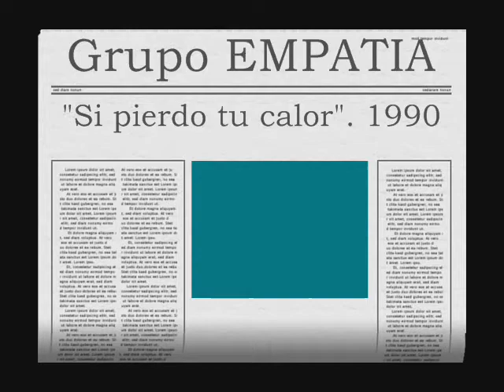EMPATIA Si Pierdo tu Calor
Esta tonada fue hit radiofónico por más de 1 mes. EMPATIA fue: Jorge Arroyo, Mario Mendez, Alfredo Jimenez e Ivan Cabalceta. Rock de Costa Rica. 1990.